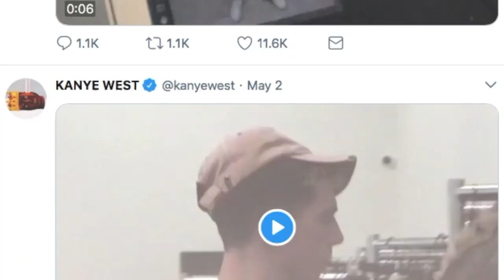IS ADIDAS CUTTING TIES WITH KANYE ?!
As you guys may have heard in the media, Kanye West said that 400 years of slavery was a choice during an interview with TMZ. This has people questioning his contract with Adidas. Is it possible they cut ties with Kanye, or will they keep his apart of the company and keep bringing them value?

-MY LINKS-
MY KNIFE